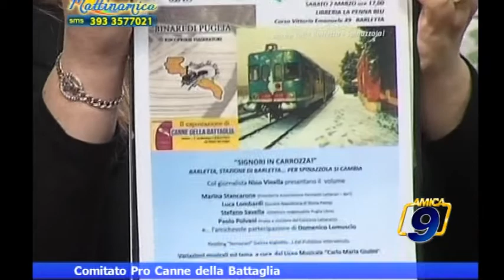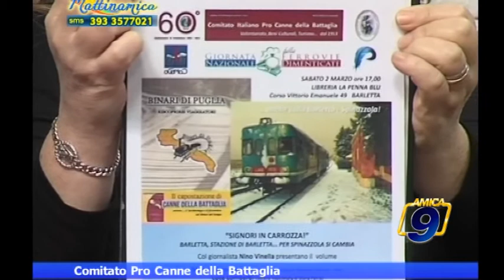Comitato Pro Canne della Battaglia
Ospite Nino Vinella Guarda le videonews e gli approfondimenti su - il portale d'informazione della città di Barletta